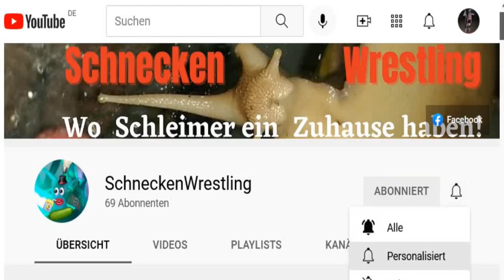Funny Cat Compilation #1 | Cat wins & fails January 2022 | SWTiervideos #12 | KATZENVIDEO!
Internet is for cats! Enjoy!

We also support the great african landsnail,
lissachatina fulica, and have dozens of videos from our pet snails!

We hope to welcome you as our follower! Thank you! LOVE!

Reni & Hauke

Hashtags are purrfect!